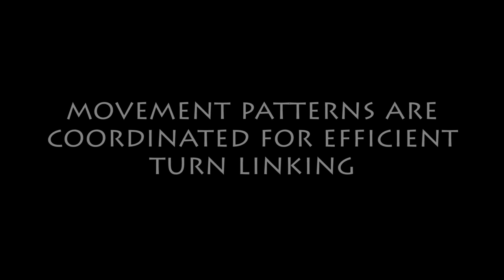ARCHIVE 2015: Technical Reference - Coordination